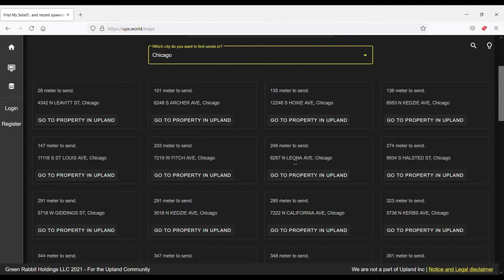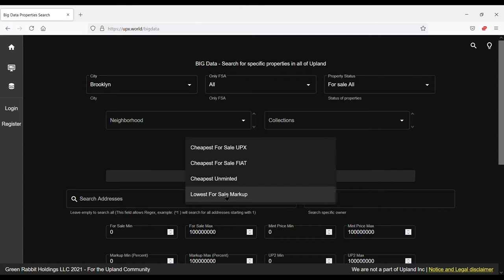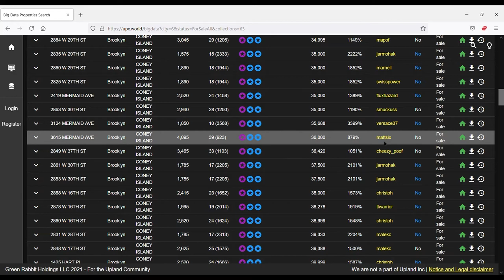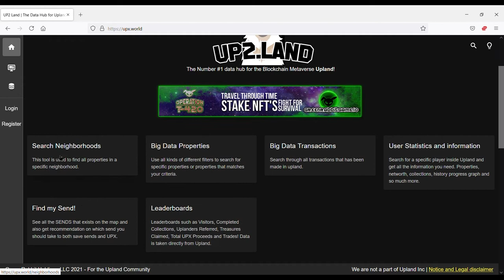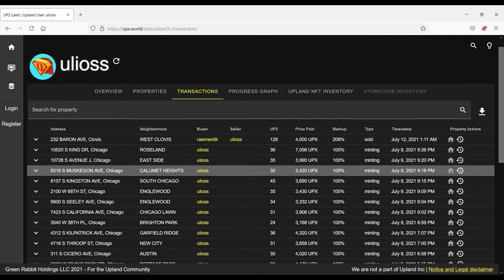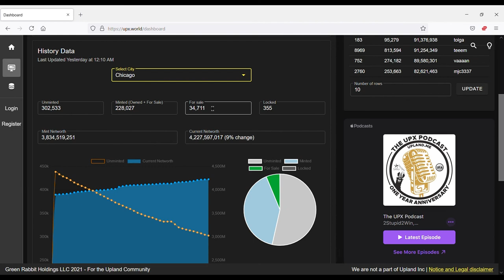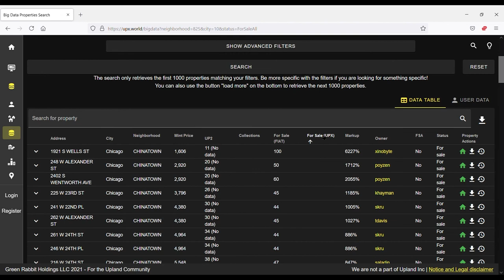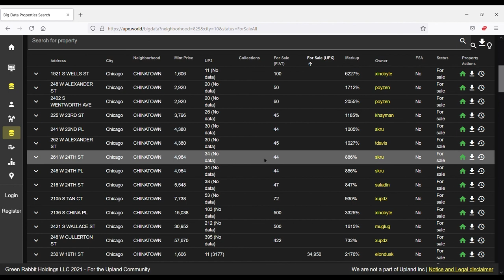Usa la pagina de UPX World! Avanza en el juego de Upland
En este video explico como usar la página de UPX World para que el juego sea más fácil y como usar esta página para estrategias al vender, comprar, y aceptar ofertas de otros jugadores. Espero les ayude con sus estrategias.

Casi llegamos a los 100 miembros del canal. Recuerden que regalare una propiedad de Upland y dos tarjetas de NFT de Upland.

Llenen este formulario para participar en el sorteo

Intentare hacer mi primer live stream este sábado siete de agosto para responder sus preguntas de Upland por 30-60 minutos. Si tienen propiedad en Chicago los visitare. Horario del live stream 1PM tiempo de San Francisco

Si quieren bajar el juego aquí les dejo el link que nos regaló @Urbanfreaks para el mes de agosto y les dan 6000 UPX de bonus. Cuando vean a Urban en el canal de Discord le dan las gracias, ya que siempre encuentra estos links. Creo que tienen que usar el browser Brave para que les den los 6000 UPX